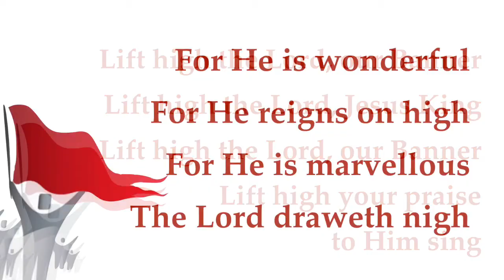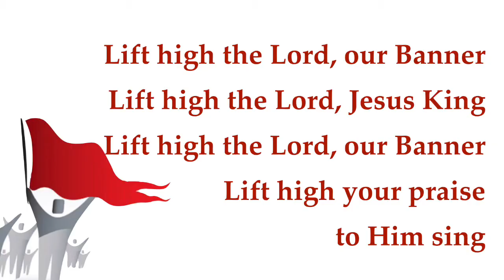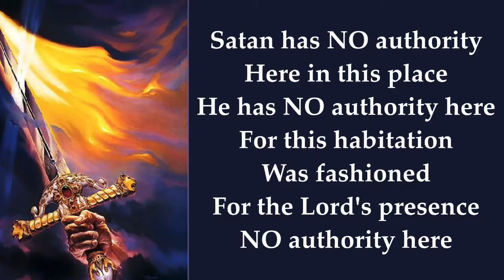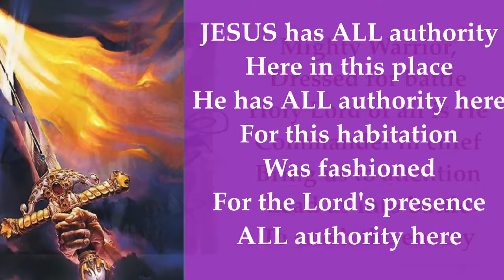Lift High the Banner/Mighty Warrior (w Lyrics)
Artist: Randy Rothwell

I don’t own the songs or lyrics.
Video done for use in Zoom Prayer during RMCO.